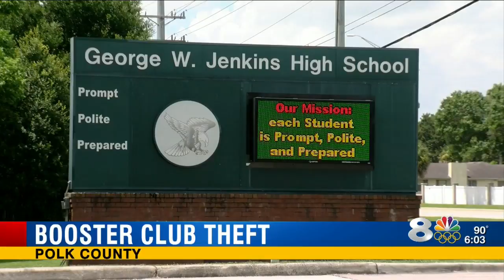Woman is charged with stealing $11,000 from booster club friends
Officials said the stealing began last August.